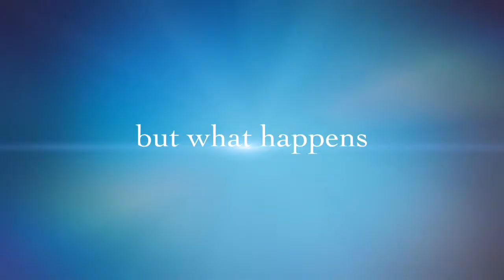The Boys Next Door Trailer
you can find this book at.